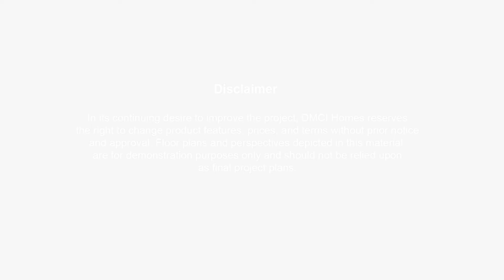Sorrel Residences | Philippine Real Estate | DMCI Homes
Sorrel Residences will change the Manila skyline with 25 floors of efficiently space-planned units and resort-style style amenities where you can enjoy the good life with your family. Rising in one of the country's first exclusive addresses, Sociego St. in Sampaloc, Manila.

Heighten your living experience with Sorrel Residences.

Landline: (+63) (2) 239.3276 / (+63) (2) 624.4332